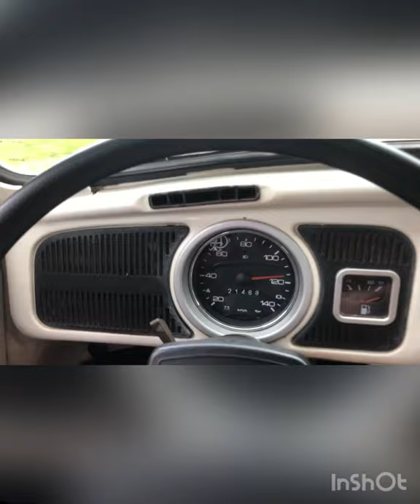As aventuras do Sebastião